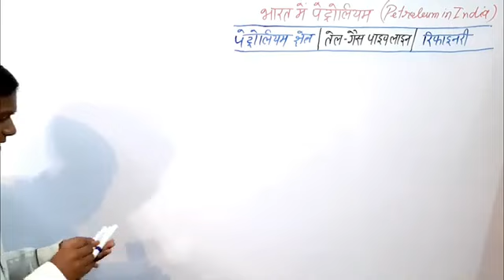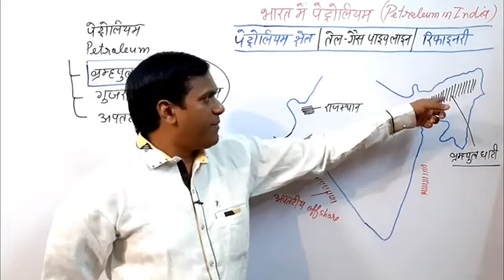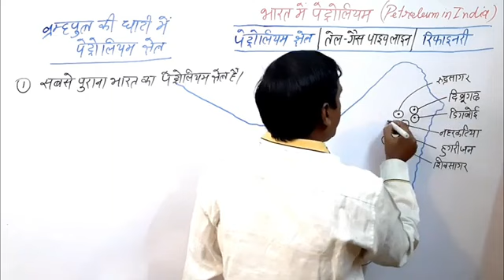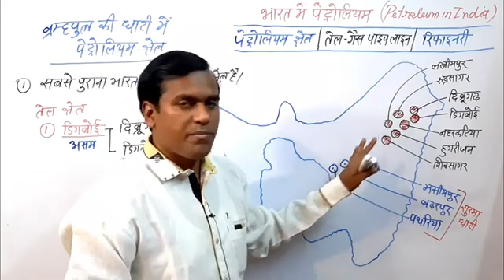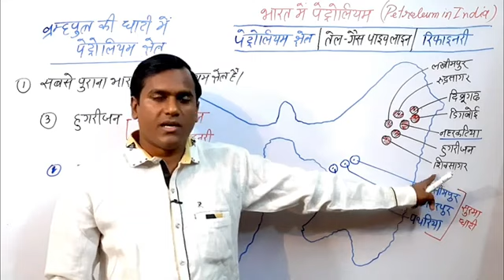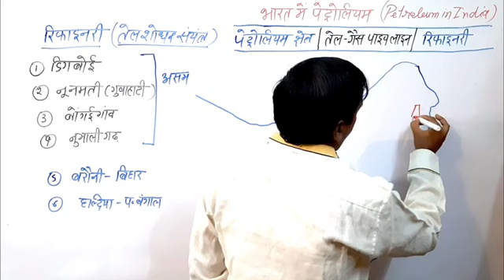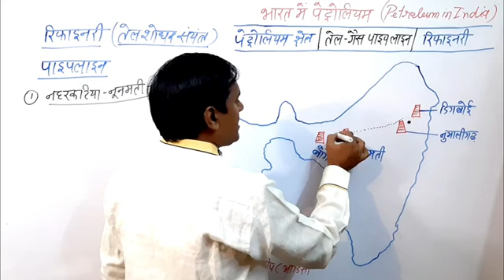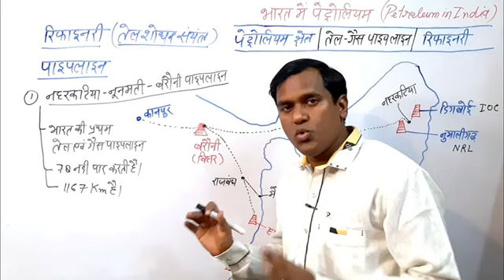April 8, 2023